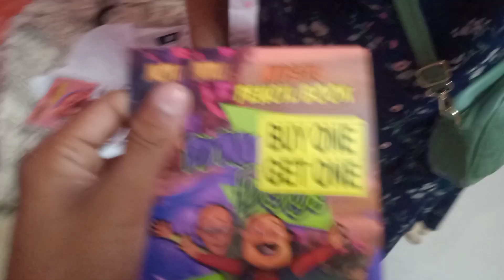होली की शॉपिंग कराने मेरे पति देव मुझे कहां कहां ले गए मैं तो बहुत थक गई 😅